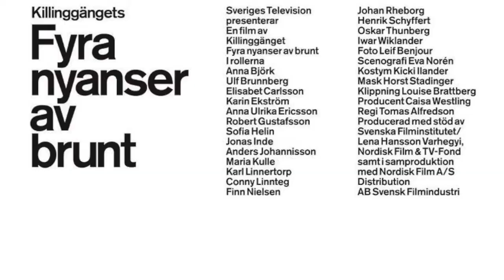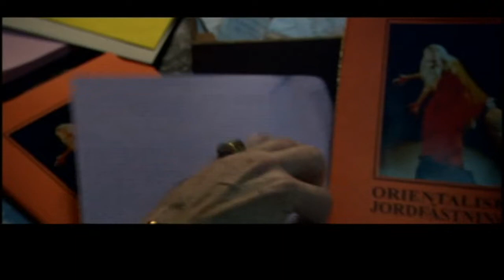Four Shades of Brown (2004) by Tomas Alfredson, Clip: Sören H. pens his Last Will and Testament...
The Image(s) I initially liked the inclusion of those garish 1950s advertising brochures for exotic holidays, etc and Swedish 50s soft-erotica (!) so kitsch!

But also the whole sequence is delightful - beautifully lit and nostalgic.

Hope we are all happy as Sören when we prepare to shuffle off this mortal coil. A happy (and still naughty) man.